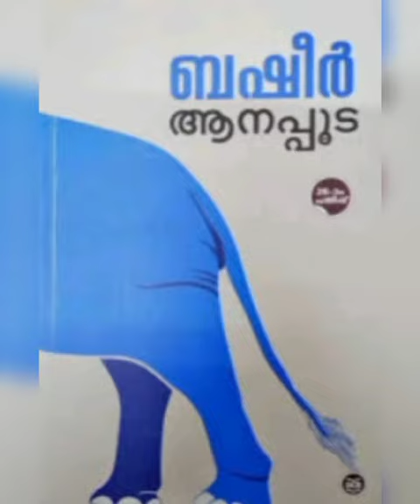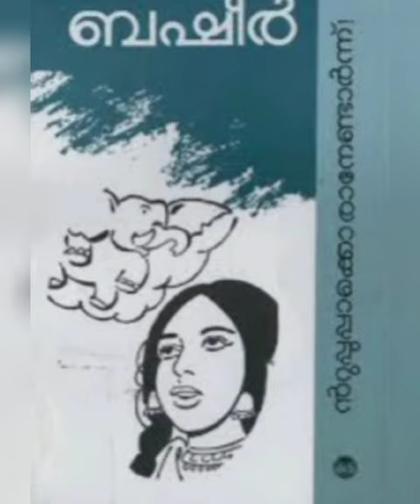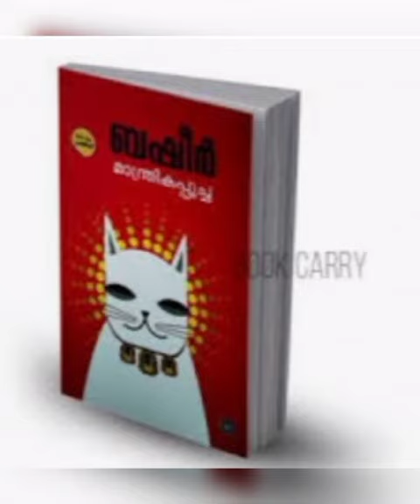വൈക്കം മുഹമ്മദ് ബഷീർ അനുസ്മരണം / അനുശ്രീ/Eco Bioguards/ GGMGHSS Chalappuram Kozhikode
Video prepared by Bioguards Member